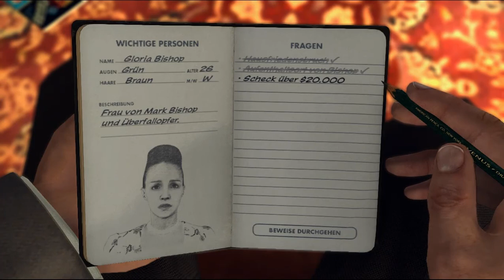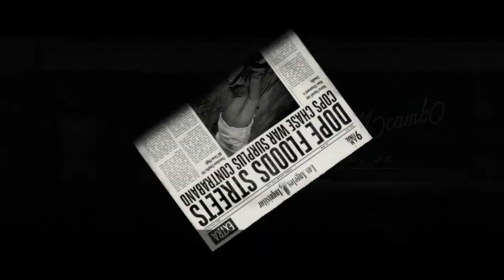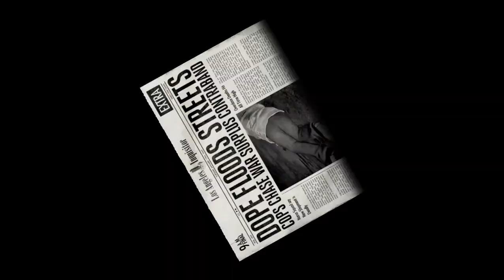Let's Play L.A. Noire #015 - Creepy Requisitenladen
Gloria Bishop wirkt ziemlich aufgeräumt dafür, dass sie gerade von Schlägern eingeschüchtert wurde. Sie gibt uns den Hinweis auf Marlon Hopgood, den Besitzer des Reuisitenladens Silver Screen - unsere nächste Adresse. Viel mehr ist aus ihr nicht herauszubekommen.

Hopgood besitzt ein kleines Tonstudio im hinteren Bereich seines Ladens, das wir uns direkt näher anschauen. Nicht allzu schwer zu finden sind dabei die Betäubungspillen auf dem Regal und eine Kamera hinter einem halbdurchlässigen Spiegel. Hinter einer falschen Wand finden wir auch den Eingang zu diesem versteckten Raum und finden die Hülle zu einer Filmrolle, die mit "Mark Bishop, Jessica Hamilton" beschriftet ist. Die Fotos an den Wänden sprechen dafür, dass Jessica bei weitem nicht die Erste war, die hier Haut gezeigt hat. Und der Schrumpfkopf, der unter das Pedal von June Ballards Wagen geklemmt war, wurde definitiv auch hier hergestellt.
Mr. Hopgood hat jetzt ein gewaltiges Problem.